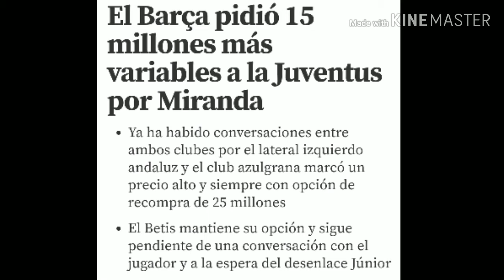LA JUVENTUS NEGOCIA CON EL BARÇA PARA FICHAR A MIRANDA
Juan Miranda vs Tottenham
Juan Miranda vs Boca Juniors
Juan Miranda vs Francia
Juan Miranda 2019
Juan Miranda Welcome to Juventus